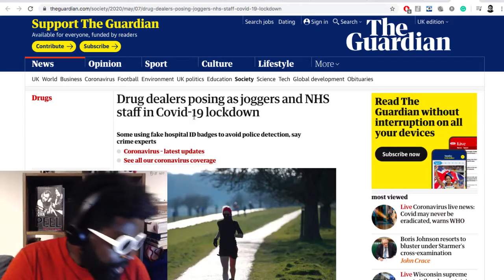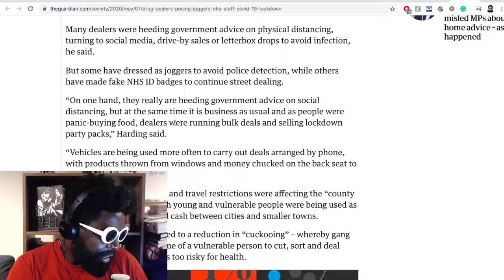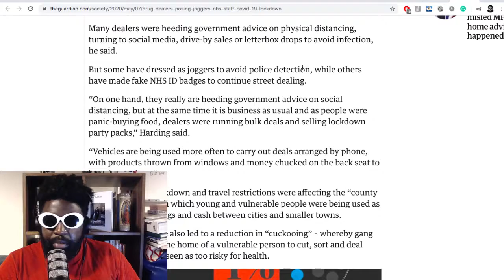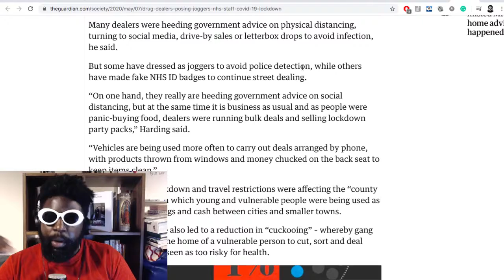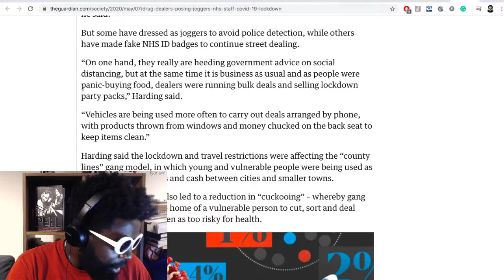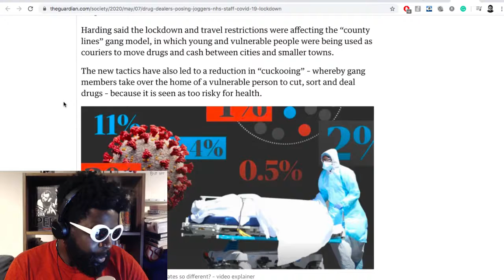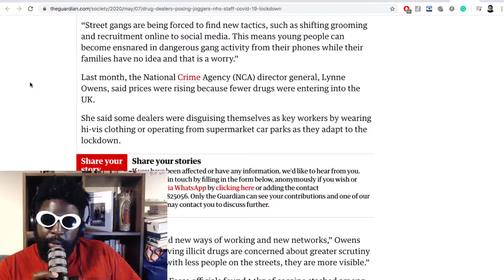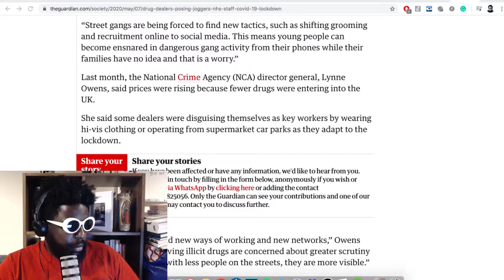Cocaine Drug Dealers Posing as Joggers and NHS Nurses